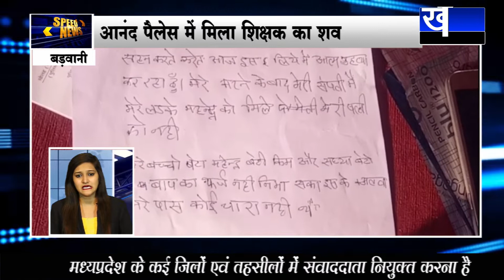SUPER FAST NEWS 11.12.19